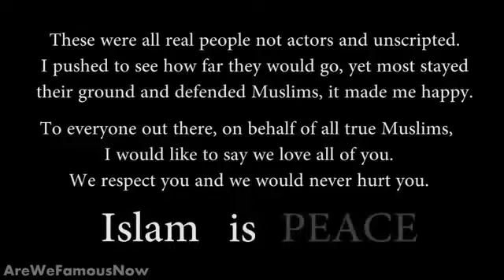Some New York citizens opinion about Islam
Hidden Camera asks some New York citizens opinion about Islam